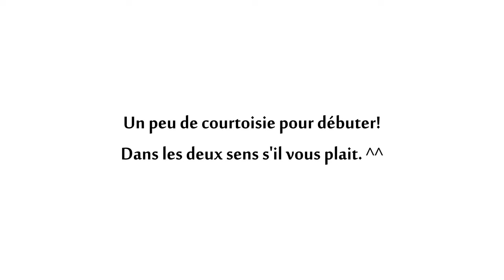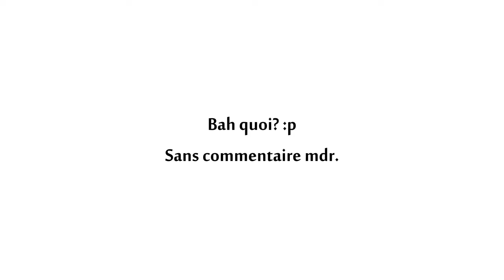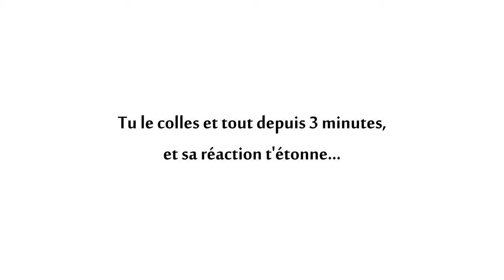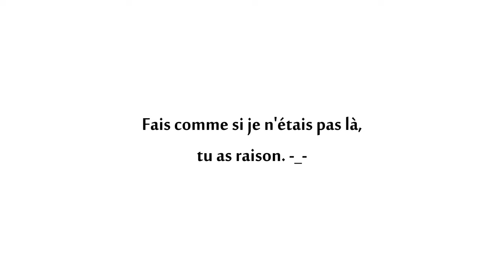★ Daily Observations - N°7